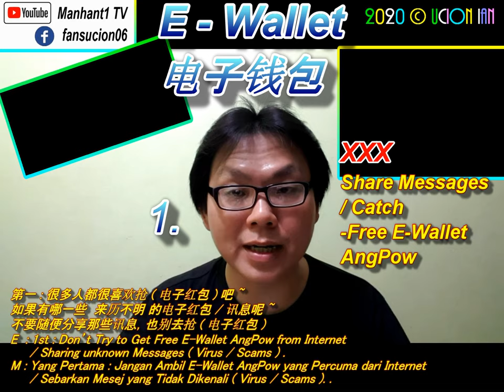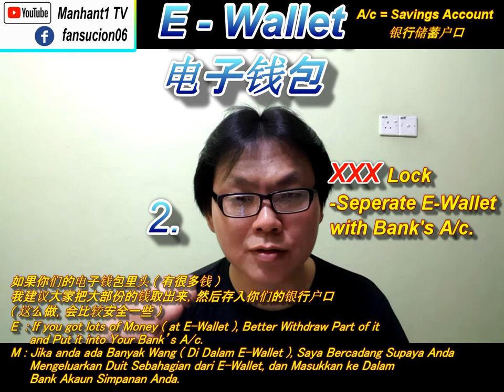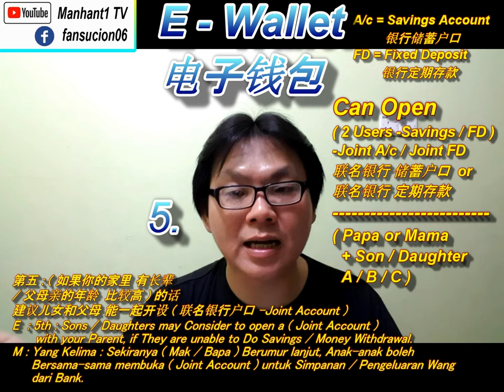E-Wallet Cases 电子钱包事件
Cautions to Your Bank ( Savings A/c ), 5件 ( 银行户头 ) 需要注意的事项
Share to Avoid Being a Victim. 希望能够预防事件的发生，以避免成为受害者

1.X 抢红包
2.X锁定
3.X 分享 -提款取出
4.X Free Wifi -Auto Save Password
5.X 联名银行户口 -FD -占为己有